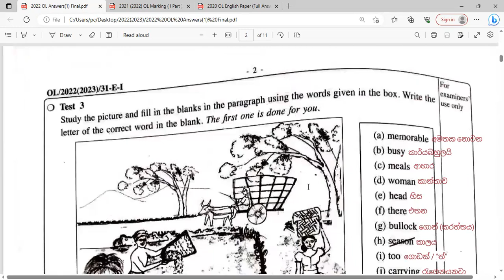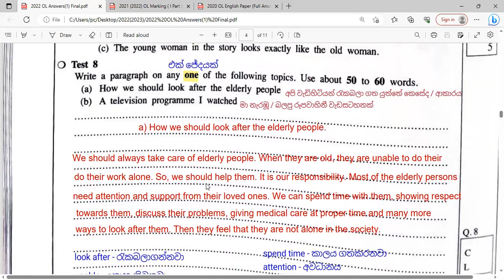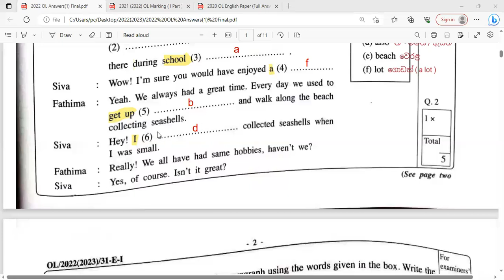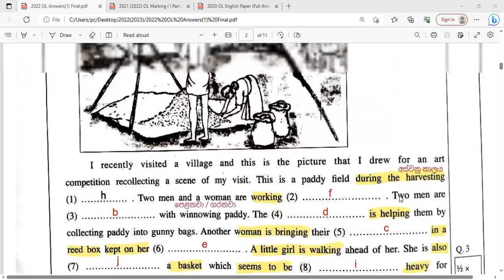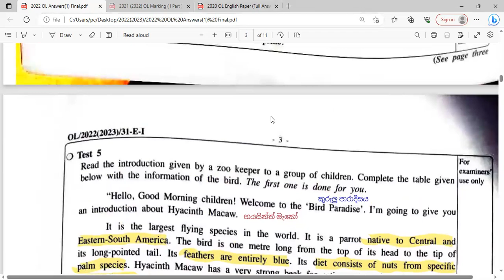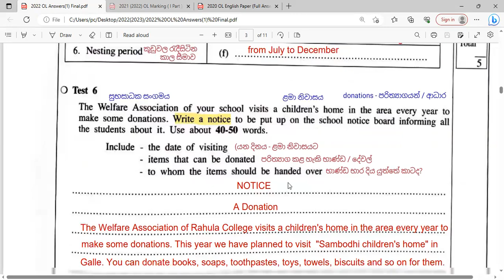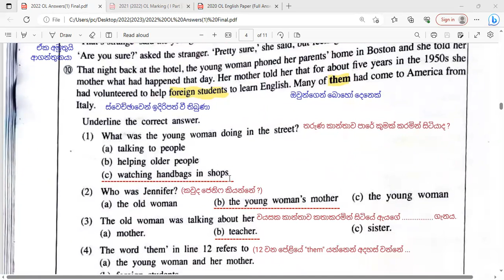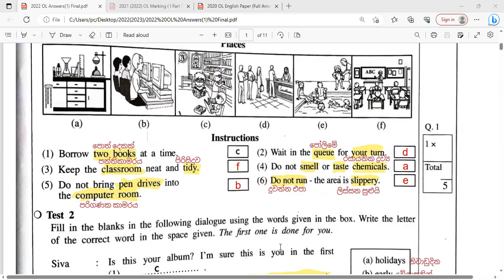2022(2023) O/L English Paper | I Part Full Answers (සිංහල පැහැදිලි කිරීම් සමඟ)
• මෙම සාකච්ඡා තුළින් මෙවර සා.පෙළ ඉංග්‍රීසි ප්‍රශ්න පත්‍රයේ පළමු කොටස (I Part) සම්පුර්ණ විශ්ලේෂණයක් සහිතව පැහැදිලි කර ඇත.

• ප්‍රශ්න පත්‍රයේ පිළිතුරු වලට අමතරව කරුණු රැසක් සහ විවිධ පහසු උපක්‍රම සහිත ප්‍රශ්න හදුනාගැනීමට සහ ඒවා සදහා සාර්ථක පිළිතුරු ගොඩනැගීමට අවශ්‍ය දැනුම මේ ඔස්සේ ඔබට ලබාගත හැකිය.

• 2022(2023) O/L English paper එක සහ එහි පිළිතුරු පත්‍රය අවශ්‍ය සිසුන් මා හට whatsapp පණිවිඩයක් යොමුකරන්න.